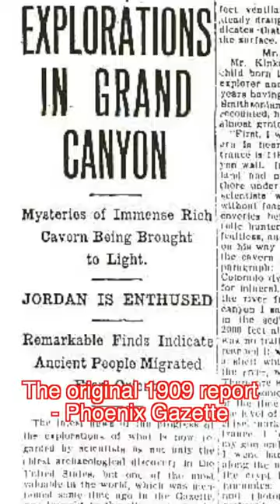The Origin Story of the Egyptian Artifacts Found in Gran Canyon.